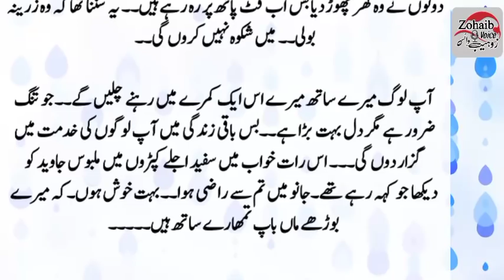Betay Ny Maan Baap Ko Ghar Sy Nikal Dia || Emotional Story